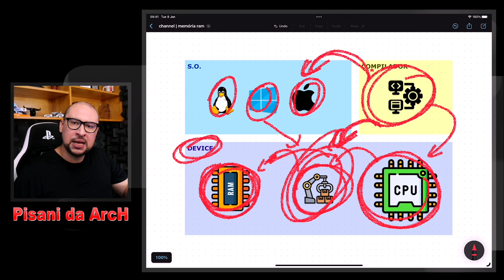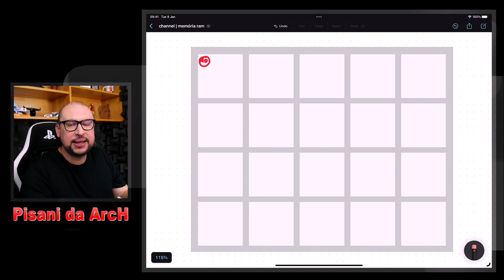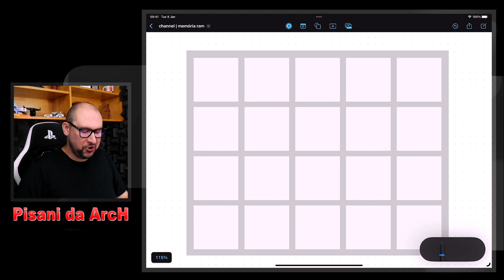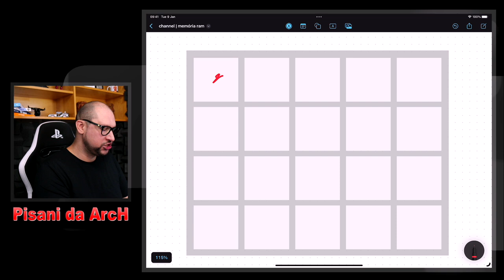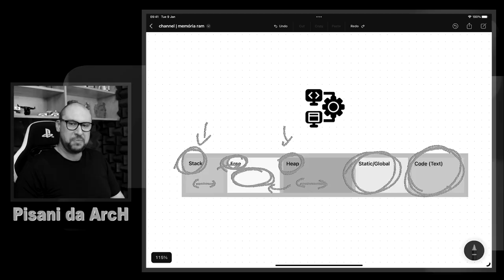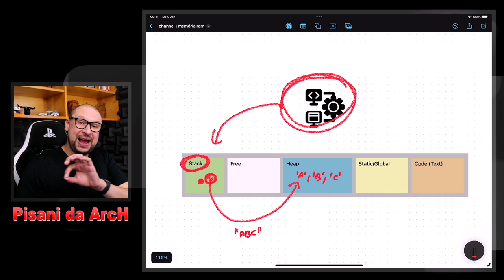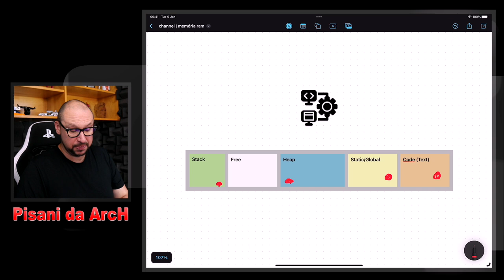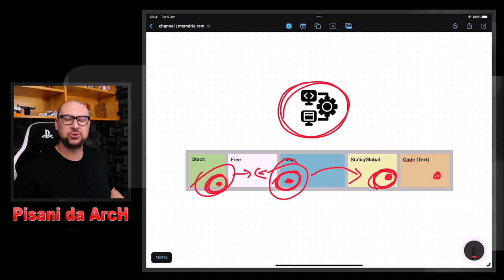Melhore suas definições de arquitetura de software entendendo como a memória RAM funciona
ARQ, você sabia que muitos problemas em aplicações ocorrem na memória porque os profissionais não sabem como ela funciona?

A memória RAM é uma forma de armazenamento temporário de dados utilizada pelos computadores para executar aplicativos e processos. A arquitetura de software, por outro lado, determina a maneira como um software é projetado e organizado em termos de estruturas, componentes e interações.

A memória RAM desempenha um papel crucial na arquitetura de software, pois é utilizada pelo sistema operacional para armazenar e gerenciar dados em tempo real enquanto os aplicativos estão em execução. A quantidade de memória RAM disponível em um computador afeta diretamente o desempenho do sistema, especialmente quando se trata de executar aplicativos que requerem muitos recursos.

A arquitetura de software também pode ser afetada pela memória RAM, pois a disponibilidade de recursos de memória pode influenciar a maneira como os aplicativos são projetados e implementados.

Em resumo, a memória RAM é um recurso fundamental para a arquitetura de software, e é importante que arquitetos e desenvolvedores de software considerem a disponibilidade de recursos de memória ao projetar e implementar aplicativos.

Abaixo, segue alguns dos temas abordados no vídeo:

02:30 - Componentes de alocação e desalocação de memória;
08:58 - Quando uma alocação de memória é realizada;
09:45 - Como funciona a memória RAM;
10:23 - Processo de alocação de memória;
13:19 - Fragmentação de memória;
15:05 - Principais estratégias de alocação de memória;
21:00 - Compilador de memória;
24:40 - Desfragmentação de memória;
29:06 - Como funciona o compilador;
34:47 - Como funciona a alocação de memória;
43:37 - Garbage Collector
47:47 - Tamanhos de memória;
49:36 - Por que acontece erro de Stack Overflow?

😉Bora entender tudo oque você precisa para arquitetar suas soluções de software com qualidade?

memoria ram,
alocação memoria,
memoria ram curso,
alocação de memória,
linguagem c,
memória ram,
aumentar memoria ram,
fragmentação memoria